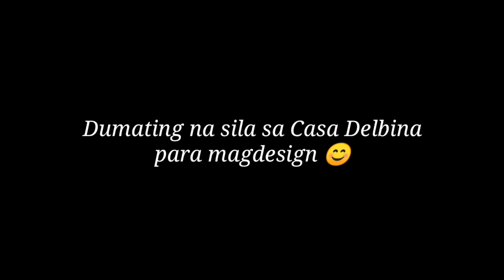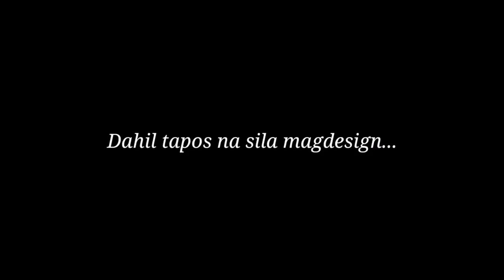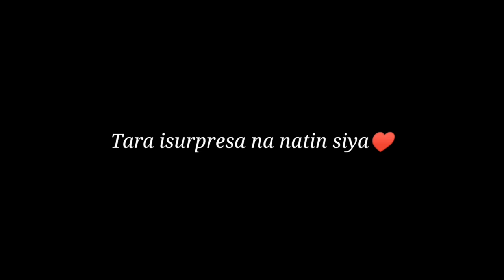BIRTHDAY SURPRISE FOR MY BOYFRIEND! | Sobrang saya!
Sobrang saya ko kasi napasaya ka namin mahal ko! Drop your birthday wish for him♥️

Resort: Casa Del Bina
Location: Sambal road Brgy asisan Tagaytay City

Experience the serene and true meaning of relaxation!!!

Casa delbina is not the usual private resort adjacent to establishments. Casa delbina is the right place to chill, have fun and soul search at the same time with your loved ones.

Perfect venue for small pax team building and family with kids.
Book ur staycation now!!!
PROMO! PROMO! PROMO!
WEEKDAY RATES (mon-thurs only)

Complete facilities and amenities:
- 4 rooms ✔
- karaoke ✔
- kitchen utensils ✔
-  2 airconditioned rooms ✔
- stove ✔
- rice cooker ✔
- toiletries ✔
- tent ✔
- well mannered and hospitable caretakers ✔ ✔ ✔
- NEWLY ADDED KUBO